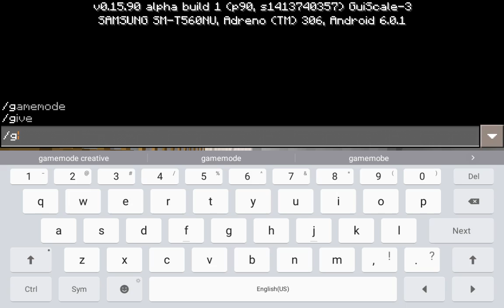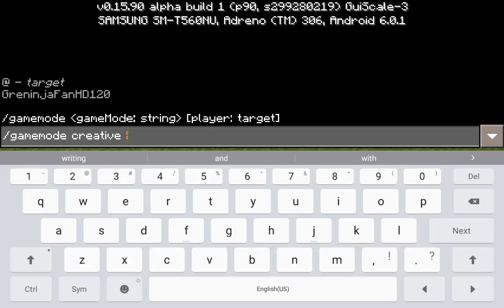I must escape +old mc house tour)